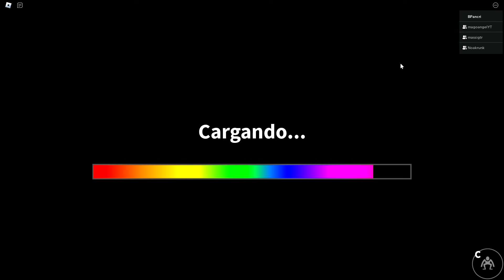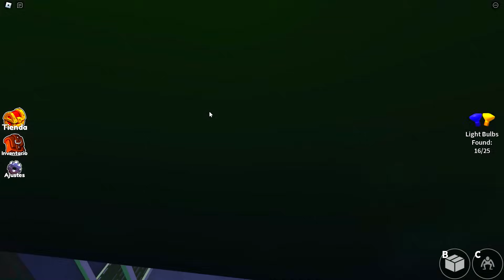COMPLETAMOS RAINBOW FRIENDS CHAPTER 2 CON AMIGOS 😱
COMPLETAMOS RAINBOW FRIENDS CHAPTER 2 CON AMIGOS 😱 nos pasamos el juego de rainbow friends de roblox

• Si vas a comprar en Amazon

-¡Agradecimiento a los Pancrichis de Oro!: Fati Pereira